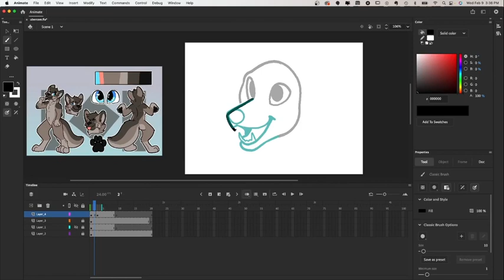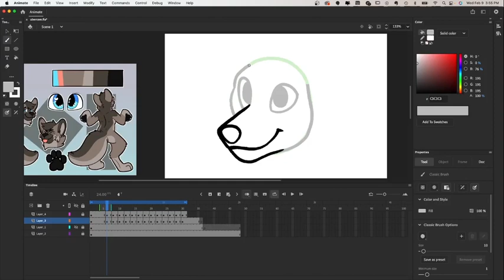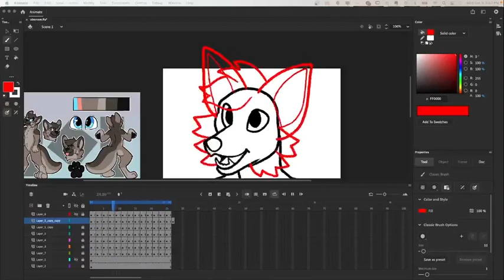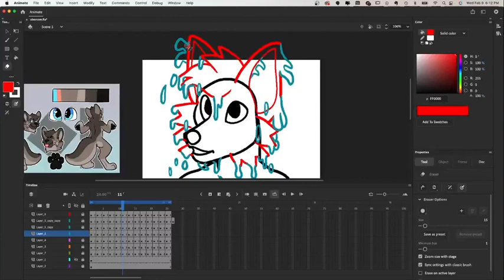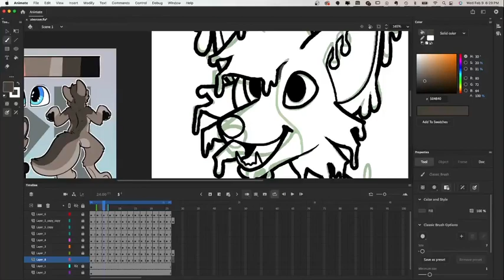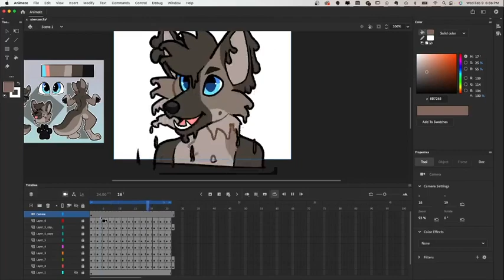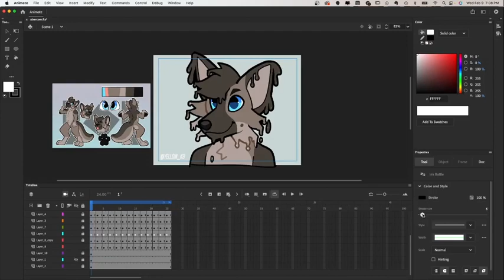Drippy Talking Avatar for UberWolf SPEEDPAINT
Speedpaint of an animation commisison for TheUberWolf on Twitter!

Commissions are OPEN as of this post! All info and contacts can be found on my website.

Finished piece: 9:39
Animated using Adobe Animate
Video edited in Adobe Premiere
Time spent creating this piece: 3 hours

~Yellow K9